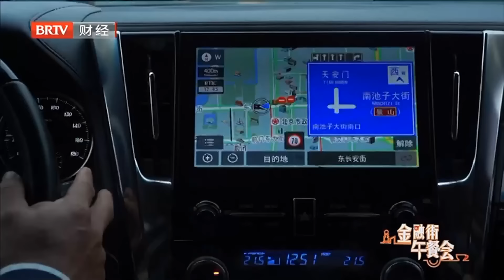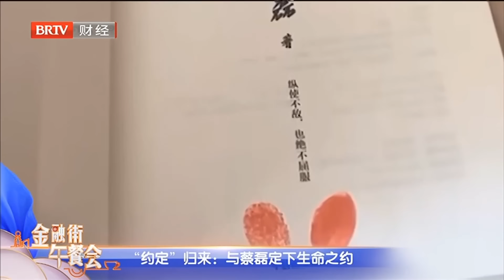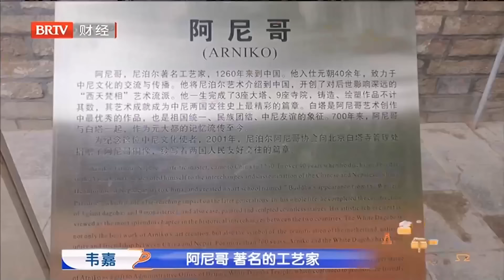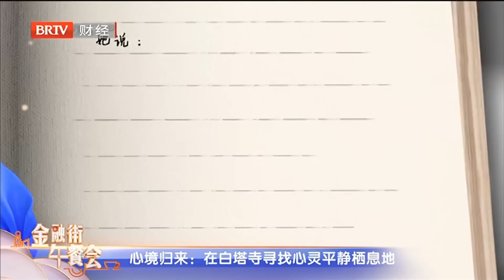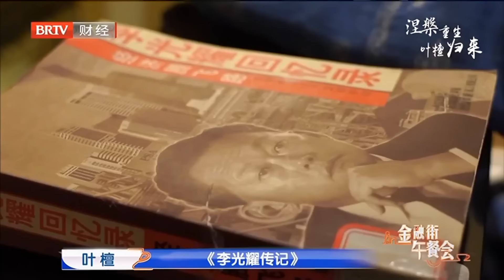财经女侠叶檀：身价过亿坚持丁克, 50岁患癌晚期, 与京东副总裁“蔡磊”约下安乐死【金融街午餐会】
北京卫视 金融街午餐会 全国首档财经顶级人物餐叙对话节目